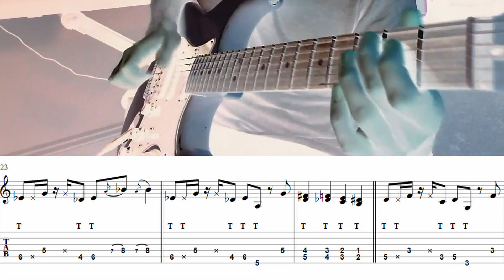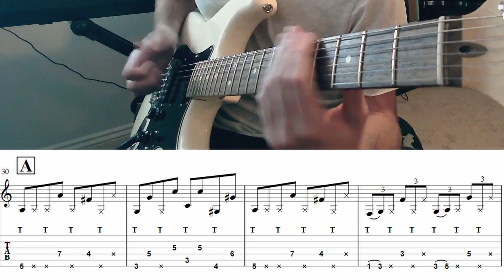How to SLAP on GUITAR...w/ TABs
Here's a quick song I wrote, inspired by Davie504, to practice some slapping on guitar.  The "T's" in the TAB indicate the spots that I am using my thumb to slap.  Most of the notes on the higher strings are popped using my index finger.  I also use the left hand fingers to tap the strings at times to fill in gaps between thumb slaps.